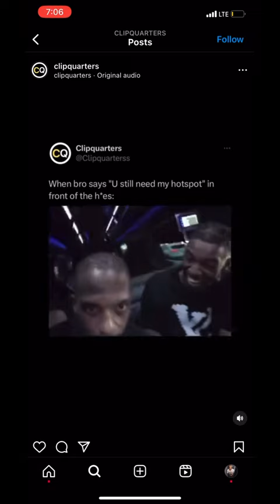Meme I found under your panties